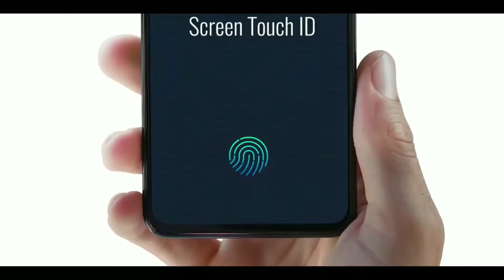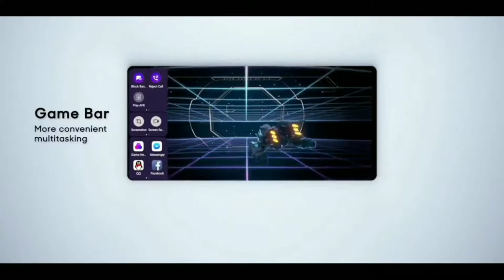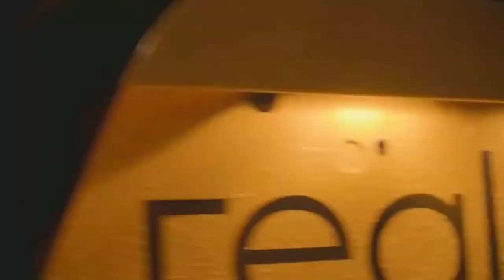Realme 5 pro launch in India 20 august